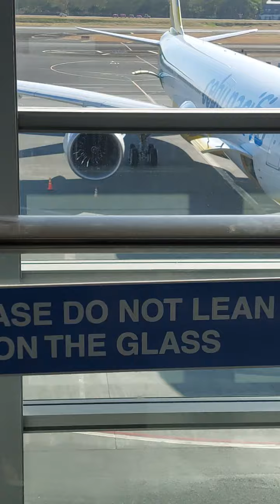CHECK IN TEAM WALDO ON THE WAY SA BORACAY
TEAM WALDO ON THE WAY SA BORACAY